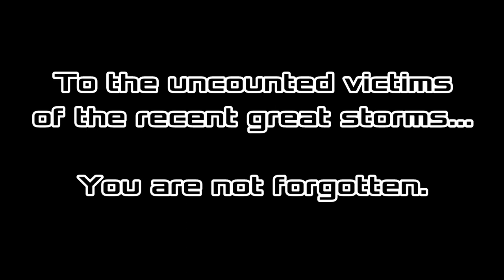The Orville: A Breath of Fresh Air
Following the debut of Seth MacFarlane's "The Orville," it appears that a breath of fresh science fiction air has hit the TV airwaves.